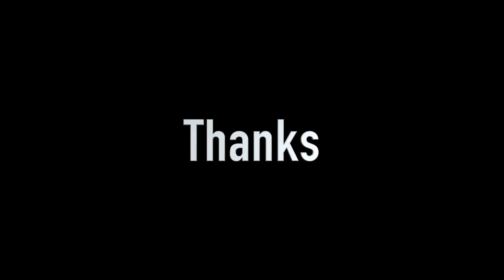River Fishing for Bass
Thank you all so much for watching ! Be sure to hit the thumbs up button if you want to see more river fishing videos ! Catch you all at the next one !